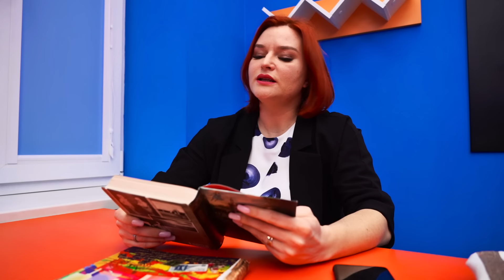УЧИЛКА ХОЧЕТ ЗАМЕНИТЬ МАМУ!!!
ЗАКАЗАТЬ РЮКЗАК: funny-friends.shop